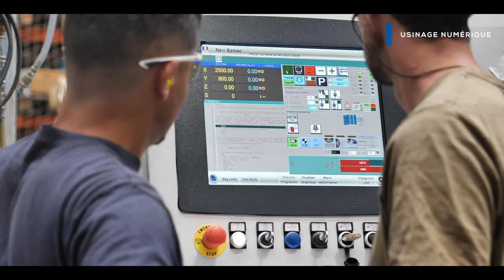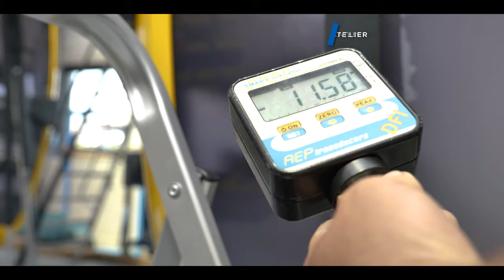L'innovation au service des Usagers ! SIGMA, L’expert ensemblier cabines du groupe POMA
Les cabines qui allient design, confort et sécurité
Design & Conception
Le Bureau d’Etudes de SIGMA utilise un outil de modélisation 3D pour concevoir à la fois la gamme standard mais aussi pour les projets spéciaux comme les capsules du London Eye ou la plateforme de l'i360.
SIGMA répond à ses engagements et ses cabines s'intègrent parfaitement dans la zone d'implantation du projet, grâce à une concordance très juste entre les images de synthèse et le produit final réalisé. Les concepteurs voient naître les véhicules sous leurs yeux et peuvent apporter les améliorations nécessaires à toutes les étapes de production.
Partout dans le monde, les cabines SIGMA sont reconnaissables de par leur esthétique très soignée et leur haut niveau de sécurité. Le confort des passagers, l’amortissement des mouvements et du bruit, la forme des vitrages panoramiques, la discrétion des éléments de sécurité font partie de la signature des véhicules SIGMA.

Atelier de production
SIGMA intègre la fabrication d'un grand nombre des composants de ses cabines dans ses ateliers, et en maîtrise ainsi la qualité, de la fabrication à l'assemblage final. Ce choix industriel permet de garantir la qualité de fabrication et la fiabilité des produits POMA. Robustesse, design et innovation… Ces atouts majeurs sont le fruit du savoir-faire précieux de ses techniciens, d'une longue expérience, d'un outillage de production particulièrement adapté et d'opérations de contrôles rigoureux et réguliers.

Des cabines sur-mesure
Que ce soit pour des cabines de télécabine ou de téléphériques, des rames de funiculaires ou d'APM ou encore de capsules de grandes roues, SIGMA est en mesure de concevoir des véhicules sur mesure et hors normes. Une cabine qui se fond dans le paysage, un funiculaire doté d'un vitrage panoramique impressionnant, des capsules panoramiques de grande capacité, sont autant de cabines conçues et réalisées dans un souci de modernité et d'élégance.

Atelier de carrosserie
Disposant de plusieurs cabines de peinture, SIGMA réalise la peinture des cabines de petites capacités mais aussi des rames de funiculaires aux très grandes dimensions.
L'amélioration continue de ses procédés et technologies de précision permet à SIGMA de garantir une qualité de produit supérieure.

Personnalisation des véhicules
Lors de l'assemblage en atelier, les véhicules sont personnalisés en fonction des options choisies par le client. De l'installation de sièges chauffants aux équipements pour personne à mobilité réduite, au porte-VTT en passant par la réalisation de planchers verre pour un effet panoramique époustouflant dans les cabines, la climatisation, le multimédia embarqué ou l'utilisation de panneaux solaires pour rendre les cabines autonomes en terme d'énergie… la personnalisation des véhicules répond à l'imagination des clients et l'ingéniosité de nos experts !